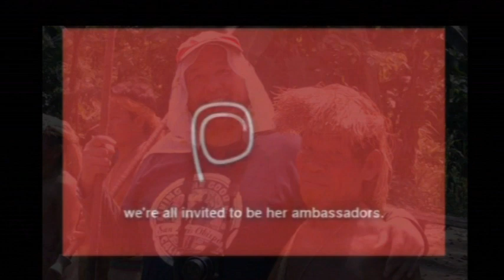MACHUPICCHU MOVIE TRAILER